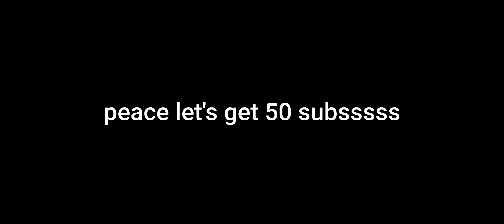floor seats 💺( Strucid Montage)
cyaa let's get 50 subssss

Artist=Moxas

Song=floor seats(text back)